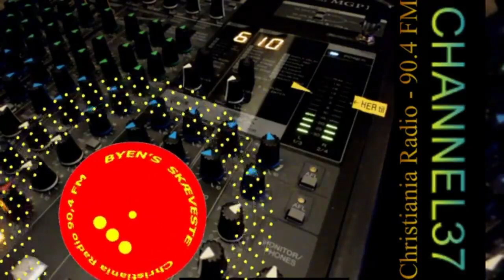CHANNEL37 LIVE AT CHRISTIANIA RADIO 2019